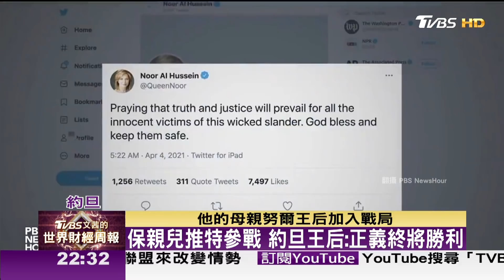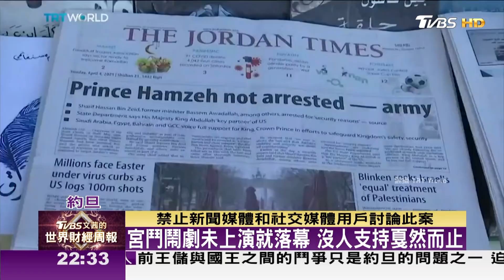約旦親王驚爆篡位失敗遭軟禁 自拍影片喊冤 TVBS文茜的世界財經周報 20210411